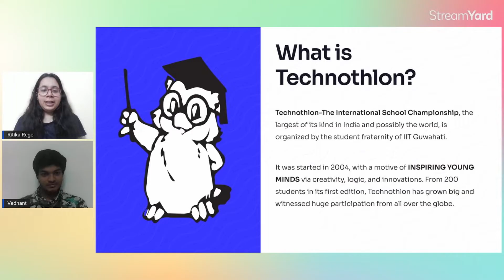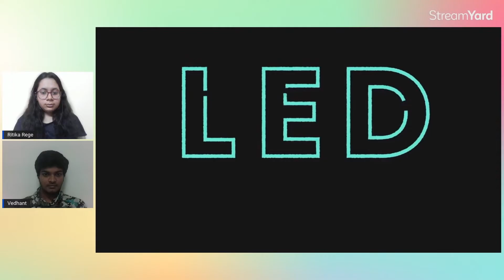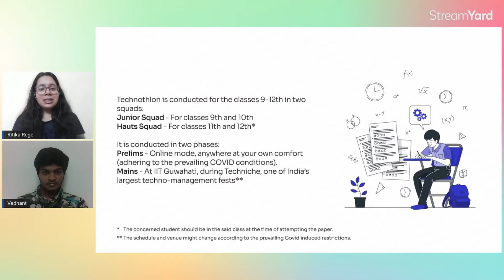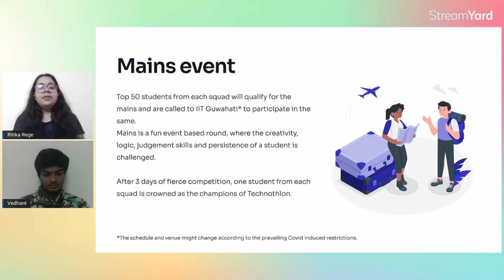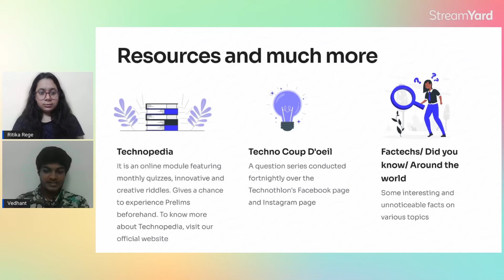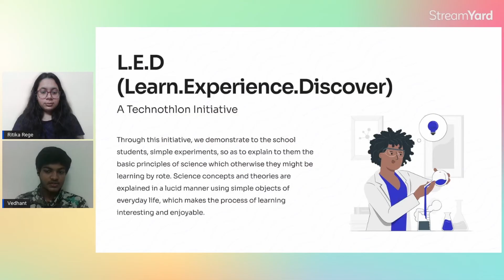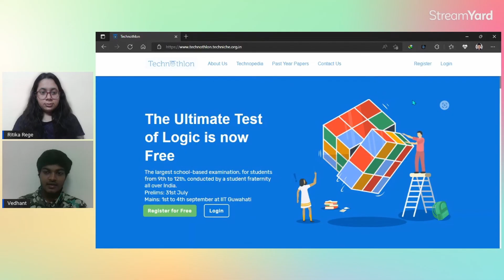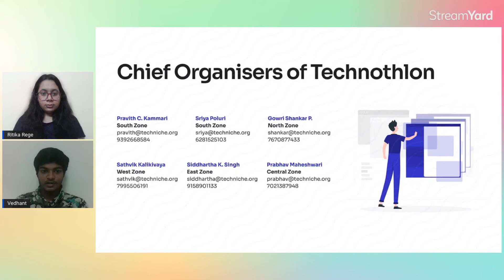Technothlon'22 | How to register and basic instructions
The prizes and themes of Technothlon'22 are also released. Do check them out on our social handles and follow them for more updates.